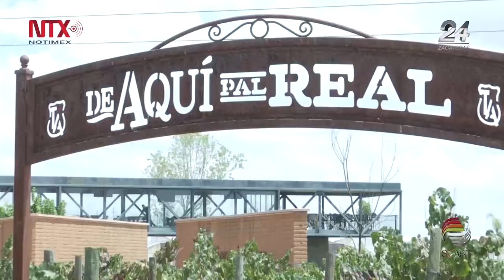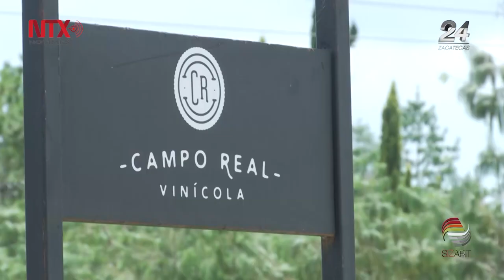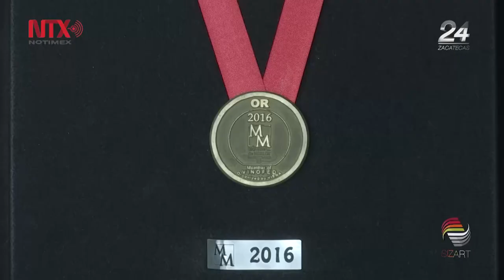Zacatecas segundo estado con mayor producción de uva en México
Campo Real Vinícola y Casa Vitivinicola de vinos tierra adentro; productoras que sobresalen tras contar con viñedos que producen 12 variedades de uvas.